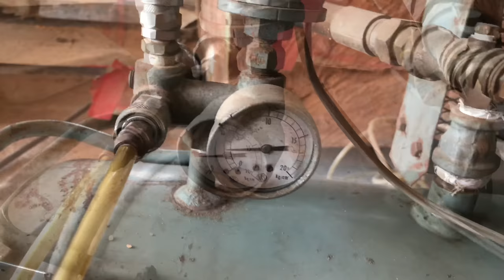[How To Recover] An AirCompressor - Thay Nhớt Và Vệ Sinh Máy Bơm Hơi - Amateur - DIY